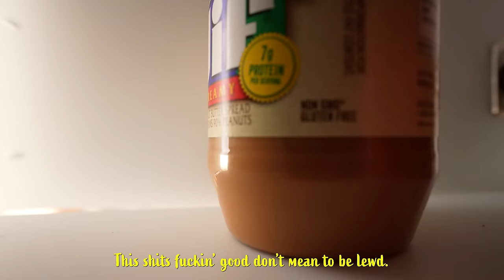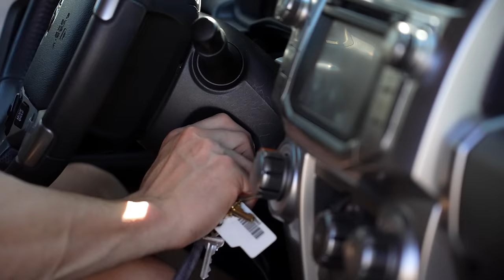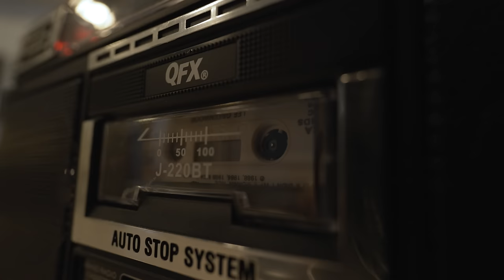The Loop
Can you survive the loop?